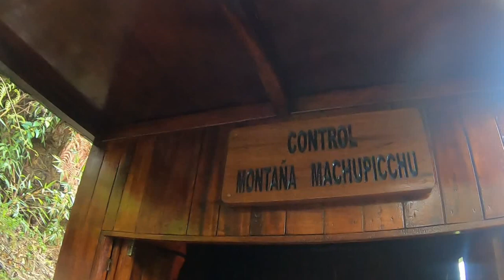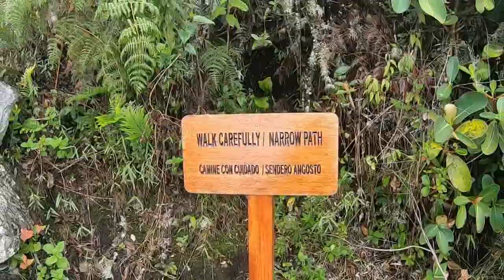📢🇵🇪 MACHUPICCHU MOUNTAIN "BRUTAL RISE" El Mejor Documental | Perú Vip Travel | Travel Agency in Perú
Machu Picchu montaña es una de las mejores opciones de viaje para todos aquellos amantes de la aventura y las caminatas. A pesar de ser más extensa en cuanto a distancia y más alta en su cumbre, es mucho más fácil de realizar Camino Inca corto.
✎ DO YOU HAVE QUESTIONS? DO YOU WANT A QUICK RESPONSE?
✔Write to our WhatsApp or Corporate telegram:
✆ If you see this from your cell phone, Direct and ask. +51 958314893 and/or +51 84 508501. (Immediate response) (Enabled 24/7).

TOPS & POPULAR TOURS OF 1 AND ½ DAY:
✈1 Day Machu Picchu by Expedition Train and/or “Cultural” Voyager (Option 1)
✈1 Day Machu Picchu in Vistadome “Cultural” Train (Option 2) Luxury Service)

✈ DO YOU NEED APARTMENTS IN CUSCO?:
For Couples, Short Family and Friends "Peru Vip House", Book
✈HANDICRAFT STORE "ANDEAN MATICES" "Women's Entrepreneurship"
If you go in the name of PERU VIP, they will grant you very good discounts

“You want to get to know Cusco with the guarantee of a good travel agency: “
☏ Telephones: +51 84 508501, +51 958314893